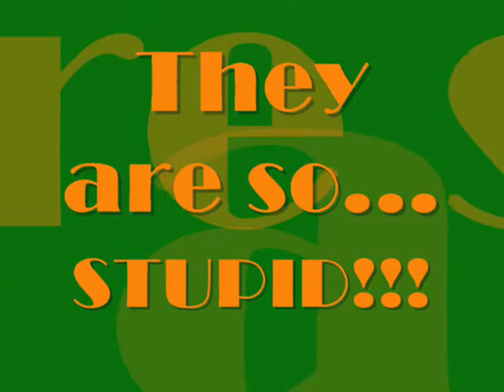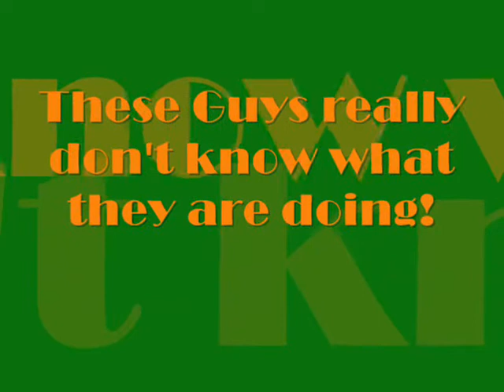A Rush To Casualty!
Ben & Ells hurting themselves!  cracks you up big time! hilarious!